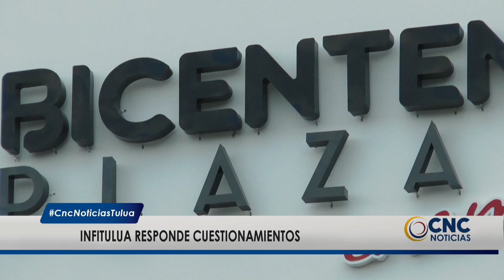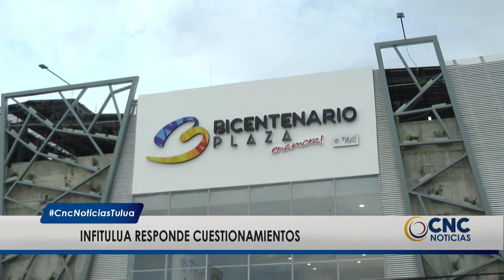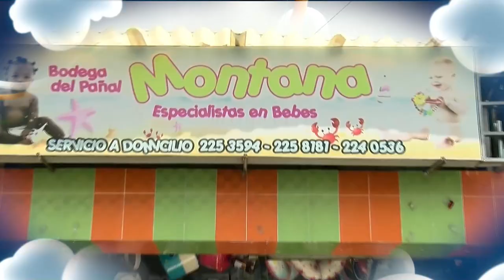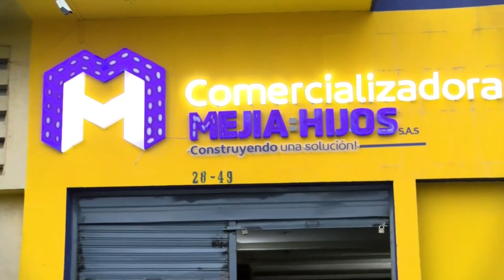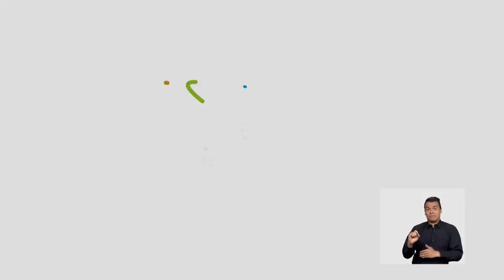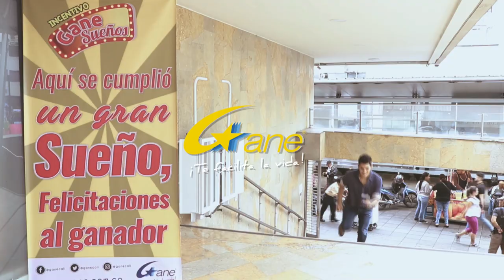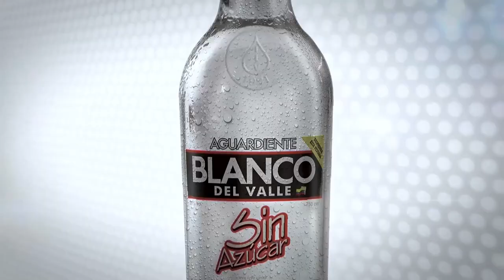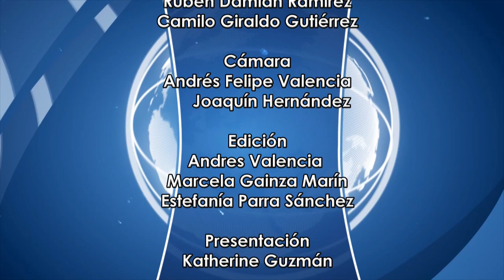CNC Noticias Tuluá, 8 de la noche Julio 17 de 2019